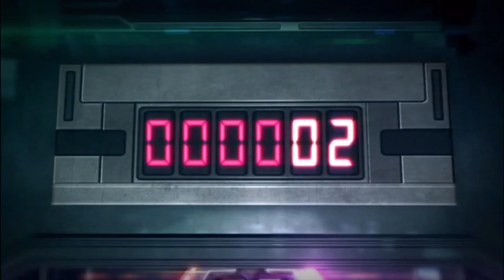Spider-Man Meets Other Spider-Men From Multi-Verses [4K UHD]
💥 MY GEAR: 👇

⚡️ GRAPHICS CARD (Amazon)
⚡️ CAPTURE CARD (Amazon)
⚡️ PROCESSOR (Amazon)
⚡️ MOTHERBOARD (Amazon)
⚡️ MONITOR (Amazon)

🎬 Recommended Movies: 👇

⚡️ Injustice Animated Movie 4K Ultra HD (Amazon)

🎮 Recommended Games: 👇

⚡️ ELDEN RING (Amazon)
⚡️ Tales of Arise (Amazon)
⚡️ Deathloop (Amazon)
⚡️ Ratchet & Clank: Rift Apart (Amazon)
⚡️ Marvel's Spider-Man: Miles Morales (Amazon)